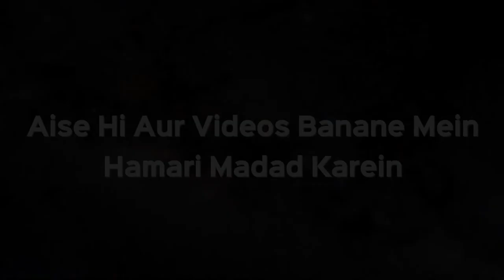Mayyat Ke Naam Par Roza Iftar Karana Kaisa Hai? | Shaikh Kifayatullah Sanabili | iPlus TV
UPI : donateilm@icici